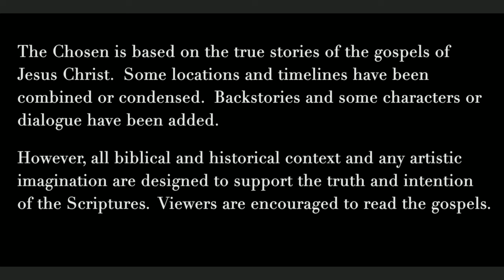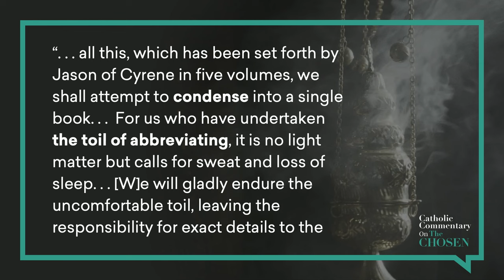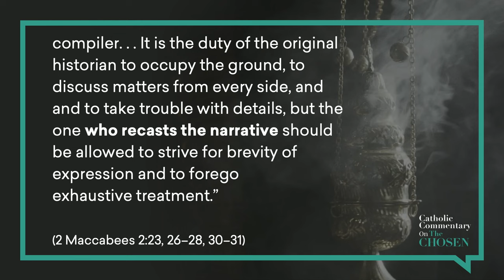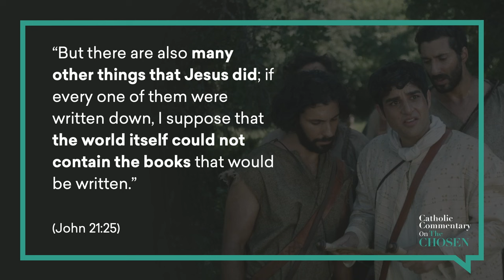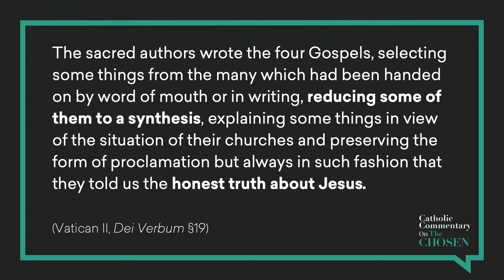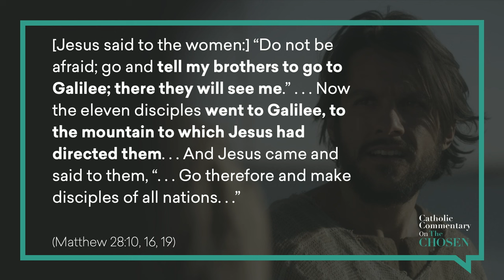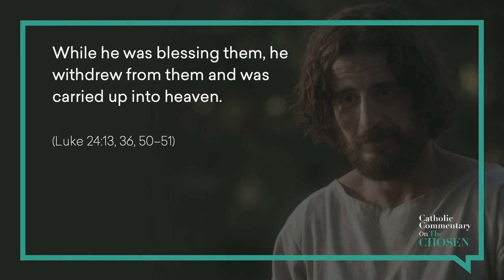Introduction | Catholic Commentary on the Chosen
Catholic Commentary on The Chosen aims to help Catholics actively engage with the immensely popular TV series depicting the life of Christ.

In this introductory episode, Dr. Scott Hefelfinger and Dr. Michael Barber explain their initial attitudes toward The Chosen, ground The Chosen’s creative license in portraying the life of Christ in the teaching of the Catholic Church and Scripture, and discuss the historical context in which the Gospels were written.